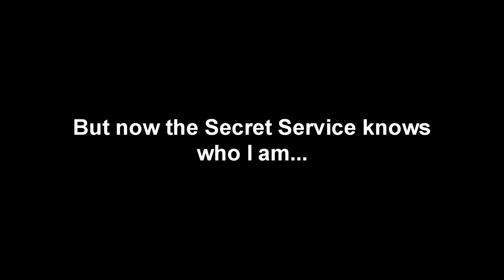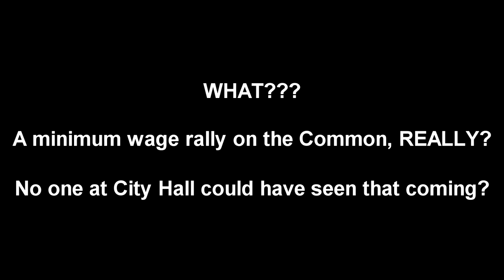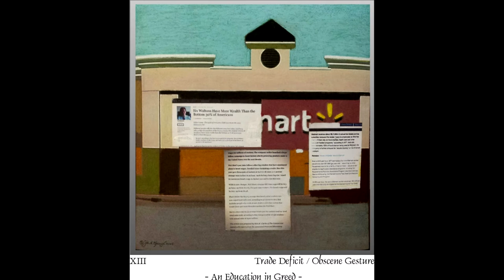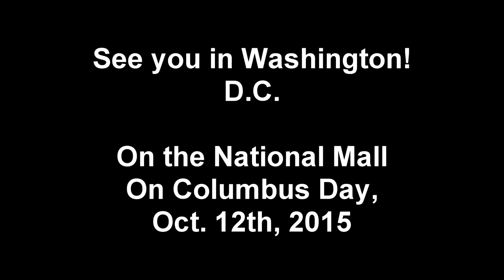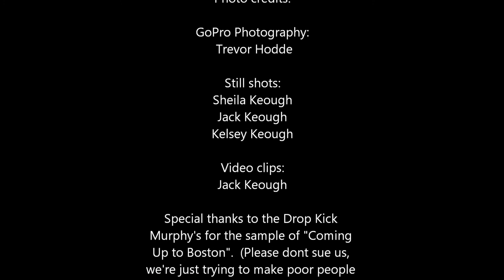Artist Jack Keough (.com) WORK SERIES PAINTINGS I-XV, A Push for a Livable Wage. Labor Day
This video short was produced by Crowning Heads Productions and is titled: "A Tree Falling in Boston". It Documents the fantastic show we had on Labor Day Sept 7, 2015 ON City Hall Plaza to try to fight for a higher minimum wage while staring in the windows of Fanuiel Hall where John and Sam Adams, Paul Revere, Franklin, Hancock, Washington Et al said that was enough economic tyranny for them in that building across the street. So XV paintings and a lot of haggling and some hefty fees later, I got a great day to give the City of Boston a free Art Exhibition.
Lots of people to thank in the comments below.